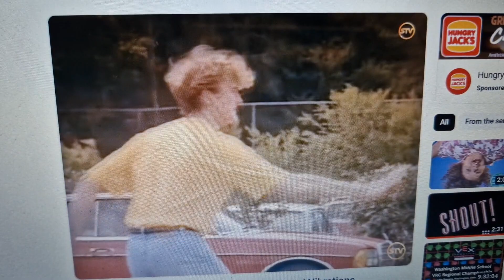Channel Seven 1991 Launch